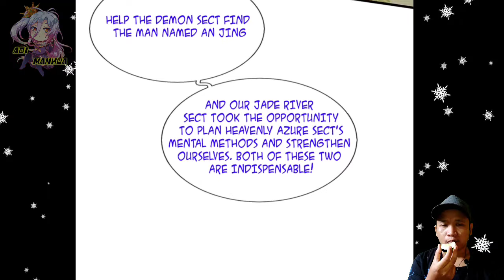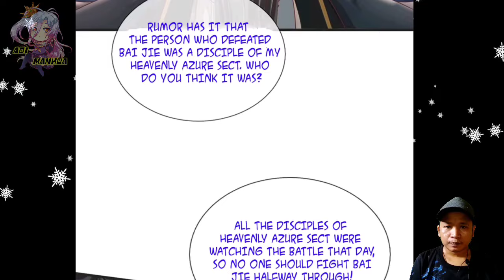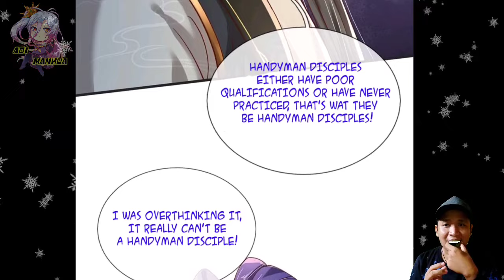Looked Down Handyman Disciple ™ I Can Devour Everything Chapter 08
COPYRIGHT / LICENSING